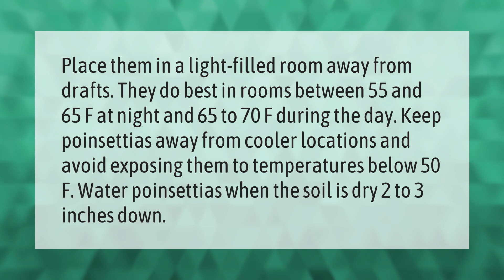How do you take care of a poinsettia year round?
How To Take Care Of A Poinsettia • How do you take care of a poinsettia year round?

Laura S. Harris (2021, April 5.) How do you take care of a poinsettia year round?
    AskAbout.video/articles/How-do-you-take-care-of-a-poinsettia-year-round-209282